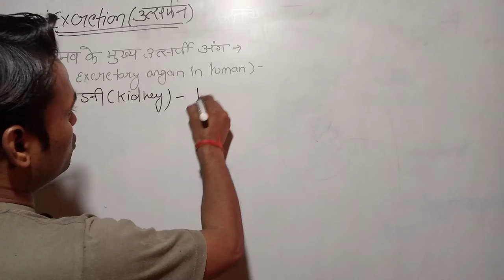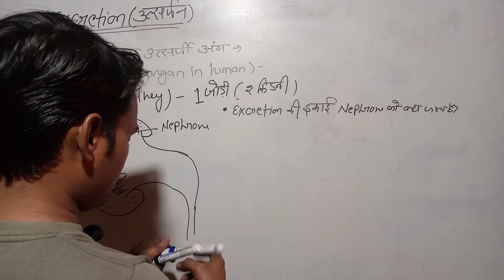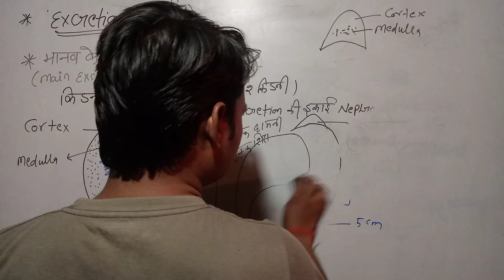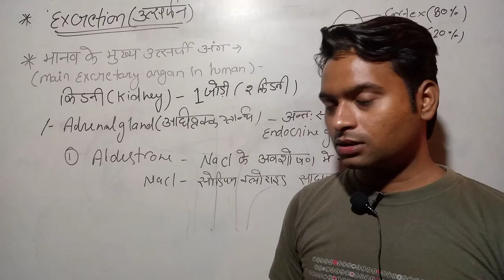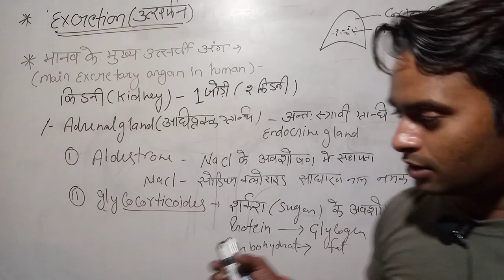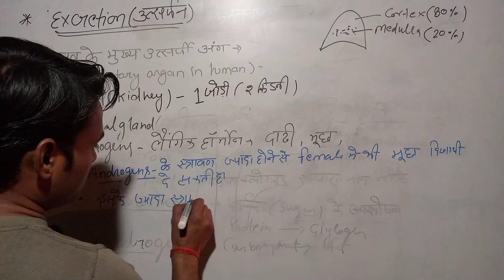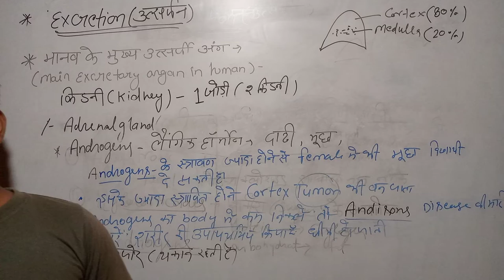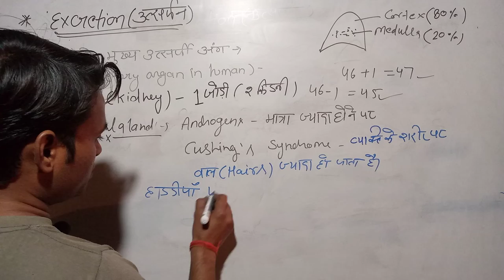मानव के मुख्य excretory organ कौन से होते हैं(main excretory organ in human )!!by.surya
main excretory organ in human beings
#. excretory system
urinary system
urinary bladder urethra
urine formation
biology class